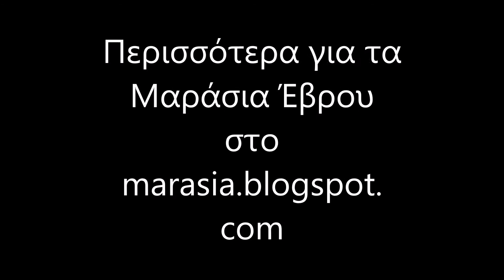2017. Πανηγύρι στα Μαράσια Έβρου - 1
Πανηγύρι στα Μαράσια Έβρου
Παραμονή της Μεταμόρφωσης του Σωτήρος
5 Αυγούστου 2017
Μέρος 1ο